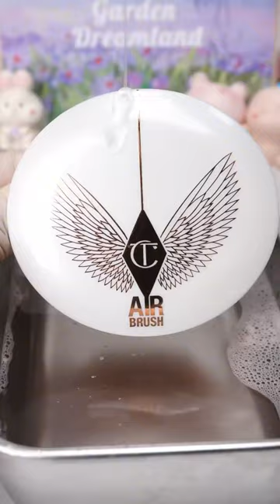Old Broken Face powder to new